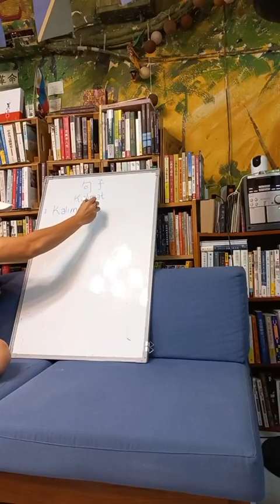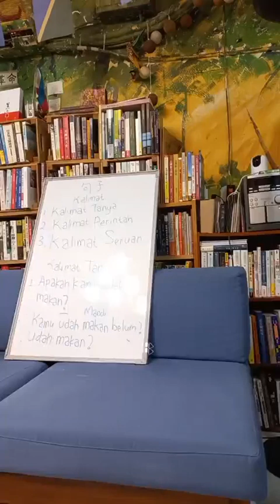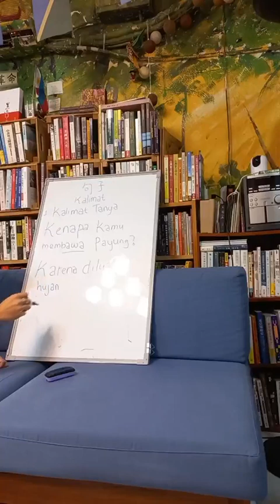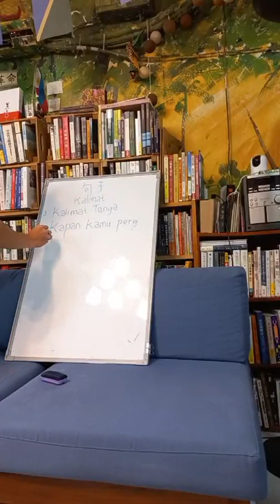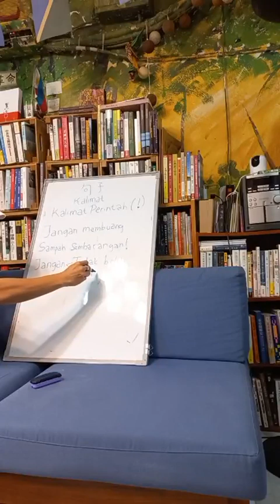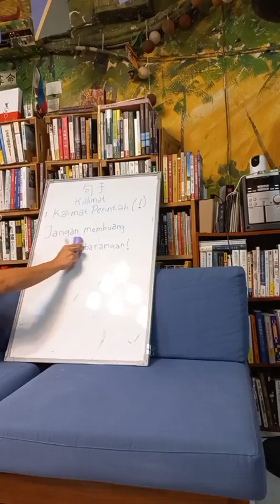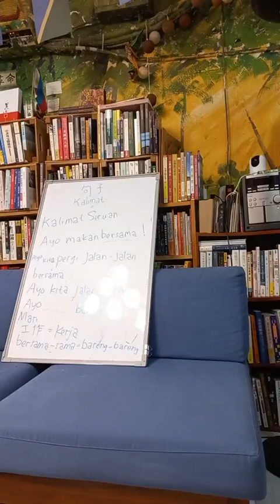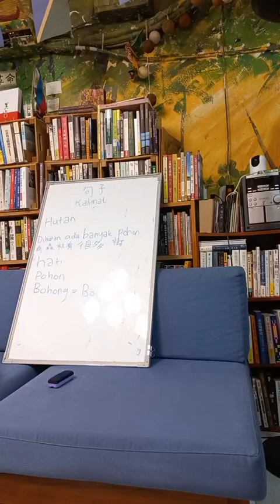印尼語語言沙龍 Indonesian Language Exchange 08/06/23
深受許多燦爛時光的朋友們喜愛的語言沙龍活動回歸 ! 這次由我們書店的長工Qaam蘇迪諾，在每週日晚上7點的時間和大家用中文和印尼語來語言交換，輕鬆學習~
在那之前，Qaam會在北車大廳值班，也歡迎大家到地板圖書館聊天、認識移工、練習印尼語。
時間 : 每週日晚上7點~9點
地點 : 燦爛時光書店1樓
參加方式 : 免費入場